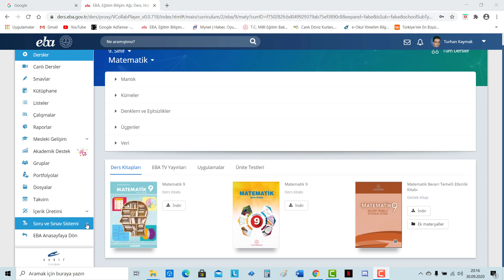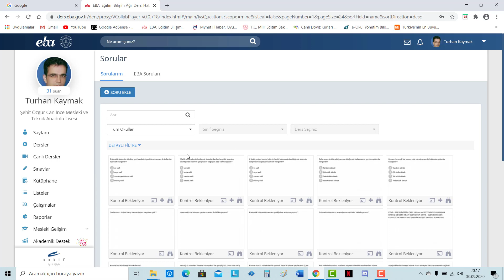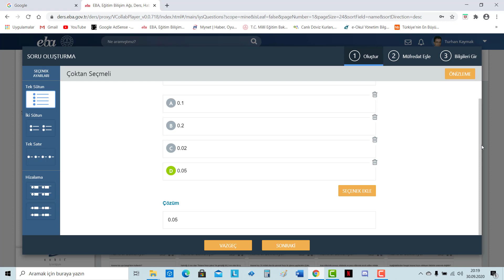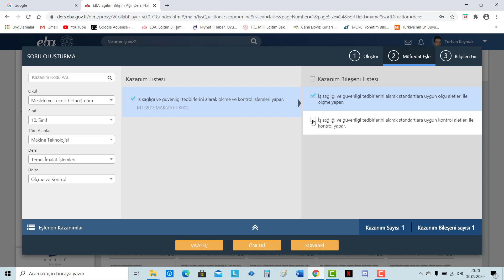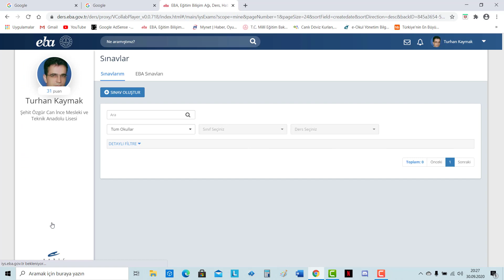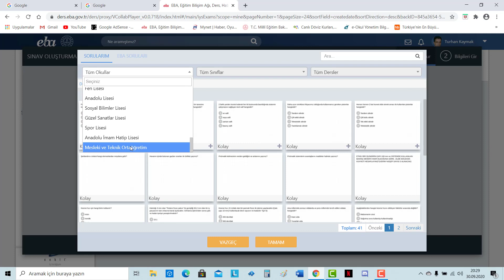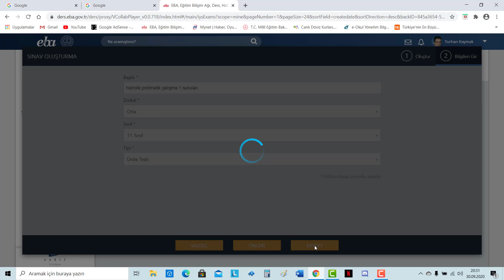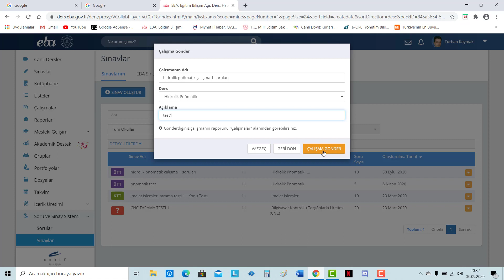EBA SİSTEMİNE ÇOKTAN SEÇMELİ SORU VE SINAV EKLEME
EBA SİSTEMİ VE ÇOKTAN SEÇMELİ SORU HAZIRLAMA,
EBA SİSTEMİNE SINAV EKLEME,